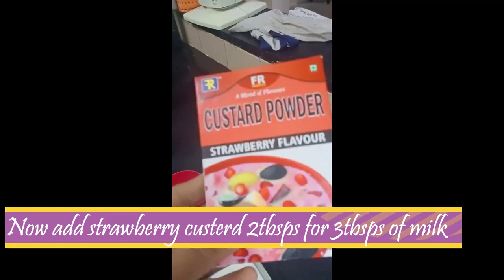How to Make Easy Sweet Strawberry Custard Pudding | Healthy Strawberry Custard Recipe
Hey Food Lovers, Welcome to the new reciepe video.

In this video will make Sweet Strawberry Custard Pudding at home. This is the easiest way to make Sweet Strawberry Custard Pudding at home. All necessary ingredients are provided in the video so plz watch the video carefully.

About Channel
This channel will provide you regular videos about cooking with easiest way at home. Here you will find different cooking videos. Guys we except full support from you. Our channel will help you to make the different dishes at your home. The methods used in our videos are time tasted and the dishes will have great taste. You will be able to cook with basic items with these videos with great taste and without losing your money on different ingredients.